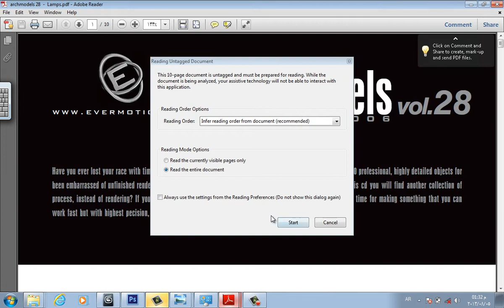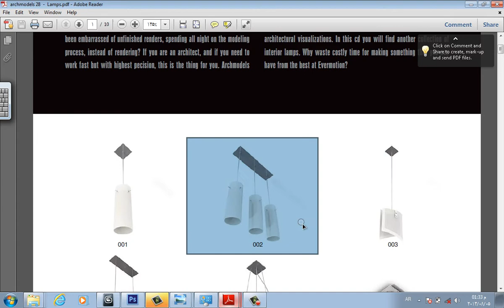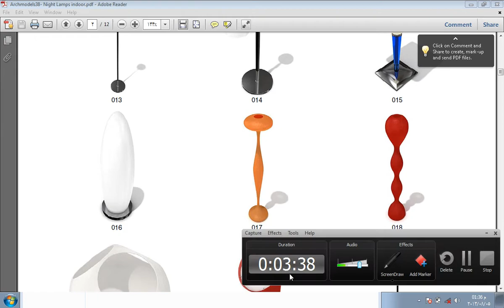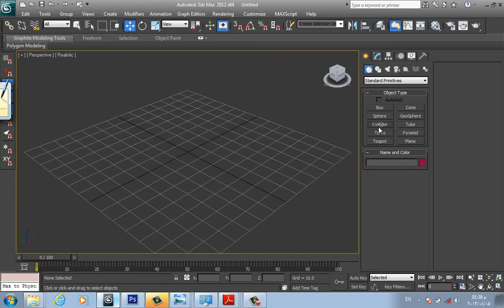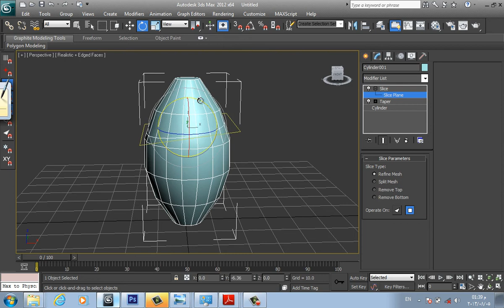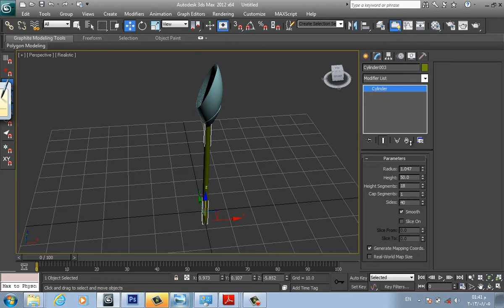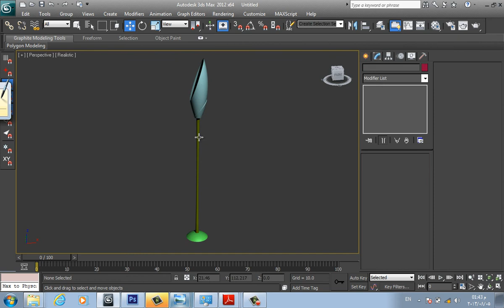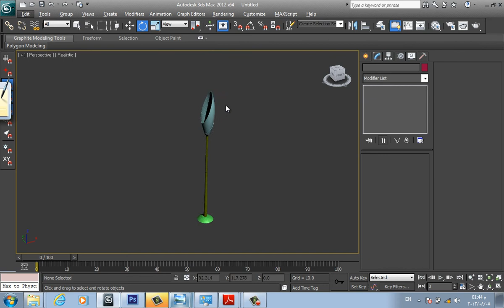07. Lecture 02/3 - Lamp Tutorial